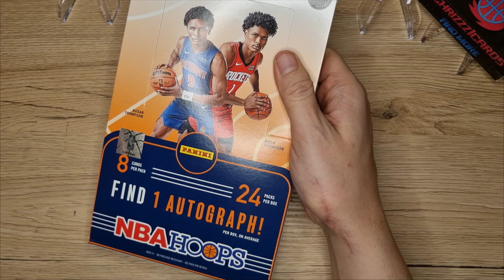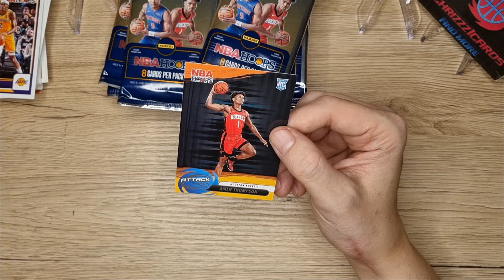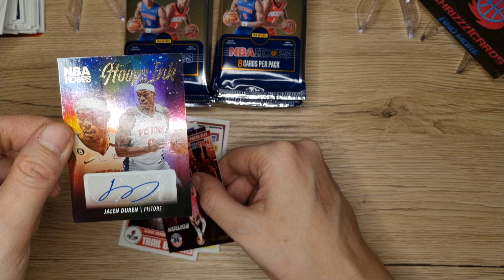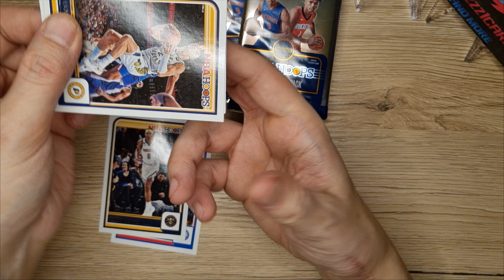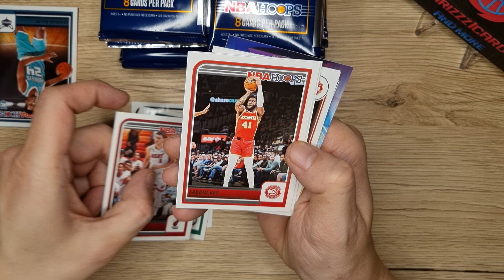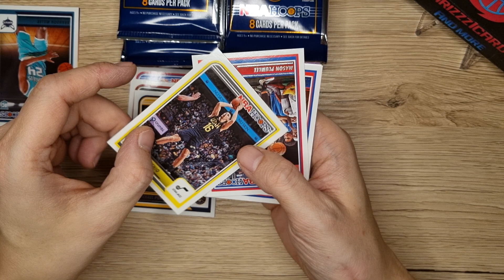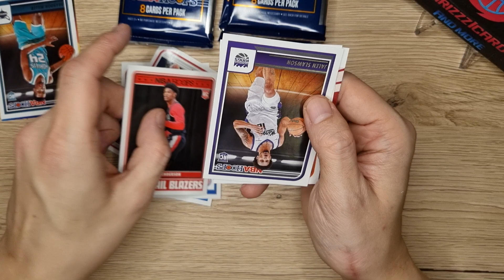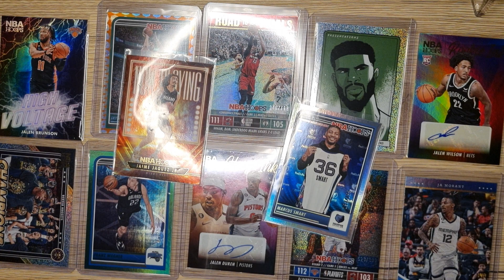First Chrizzz1cards Unboxing 2x NBA Hoops 2023 24